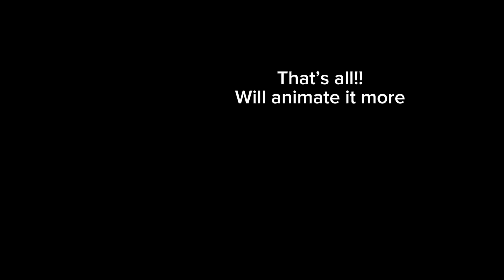Stick man fight